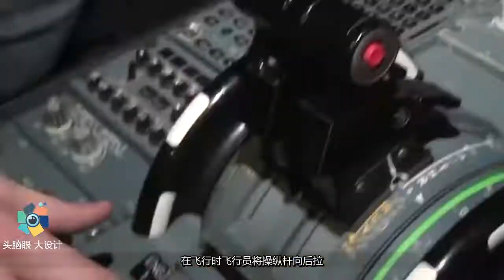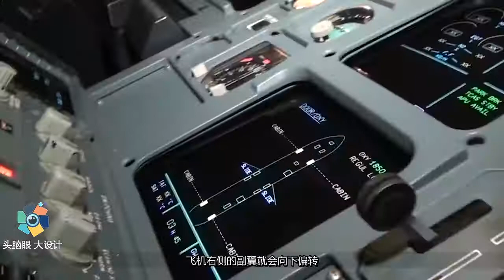飞机没有方向盘是如何控制方向？动画还原全过程，原来这么简单！